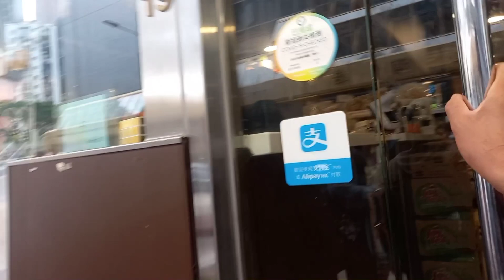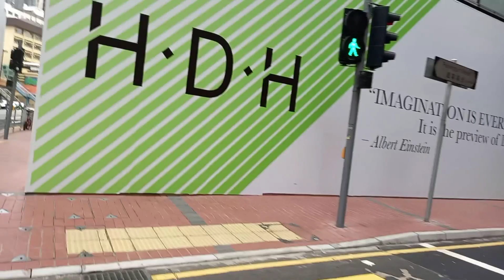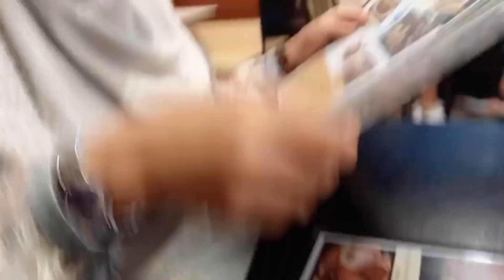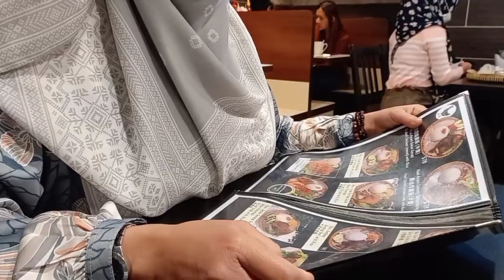MABAR Buka Puasa ,Nasi Campur , Antrinya 2 jam gaaes 😱😱 || tkw hongkong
Hai semuanya assalamuaikum selamat malam ya temanku di vidio kali ini saya bersama teman 2ku lagi mabar di restaurant, nah restaurant ini ada di belakang hotel regal arah ke kjri hongkong  ya teman 2ku, tp klau makan disini Antrinya berjam jam lho tp menunya enak enak lho

 selamat menjalankan ibadah puasa  ya teman temanku 🙏🙏⚘